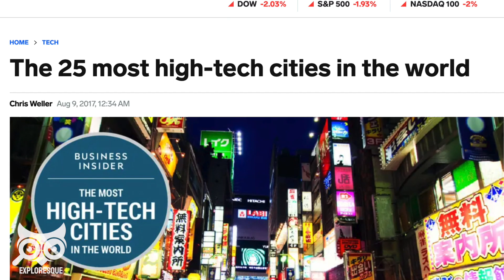Where are the Most High-Tech Cities in the world?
Where are the Most High-Tech Cities in the world? High-tech cities and techno-cities are providing perfect facilities and services to people. Which countries have technologically advanced cities?